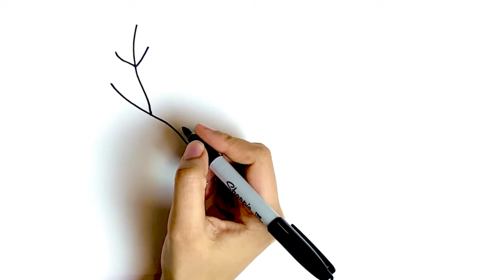Amazing Five Minutes Crafts for Kids | How to Draw a Tree | Hot Air Balloon |Creative Drawing Hacks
LOCO POCO Arts and Crafts

How to draw a Tree and a Hot Air Balloon with water colors and Pom Pom - Two amazing five minutes drawing hacks | Step-by-step tutorial for kids.

One tutorial teaches how to draw a vibrant tree using water color, pom poms (or cotton balls), sketch pens (or crayons) and black marker. First an outline of a tree's stem is drawn with black marker pens that is then filled with brown and black color using sketch pens. Then different sized pom poms are dipped in water colors before imprinting them on paper in a pattern that resembles a tree. Colors other than green can be used to create an impression of trees in autumn season or even trees bearing fruits and flowers! Cross sectional slices from other slender and hard fruits and vegetables such as green beans, lady finger, flat pulses, narrow carrots can be used for imprinting to give variety to your tree.

The other tutorial teaches how to draw a colorful hot air balloon flying high in an evening sky. This creative drawing hack also uses water color, pom poms (or cotton balls), sketch pens (or crayons) and black marker to draw the balloon. The balloon is colored using pom poms dipped in bright colors. Then a background sky is painted using water colors. Thereafter, the hot air balloon is cut with scissors and pasted on evening sky background to give a three dimensional effect.

These do-it-yourself crafts are great for teaching kids about trees, nature, seasons, balloons, fruits and vegetables, and are a good activity for motivating them to plant more trees.The background music is for you to sing and dance as you learn to draw your own TREES and HOT AIR BALLOONS!!!